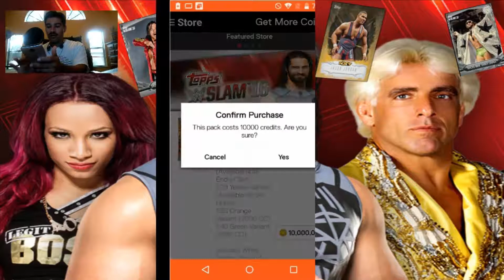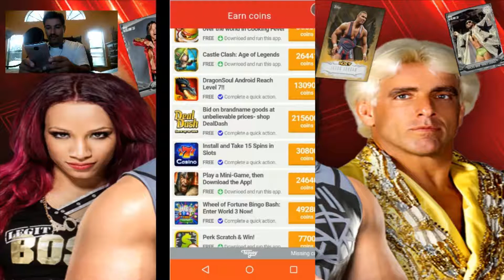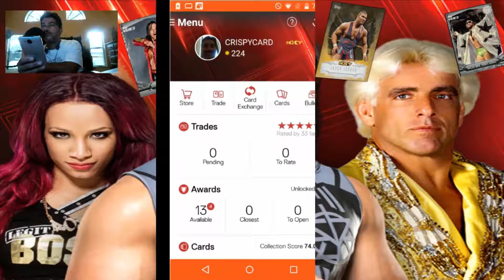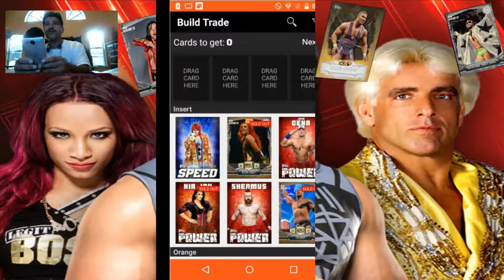WWE Slam #7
Slam IGN: crispycard